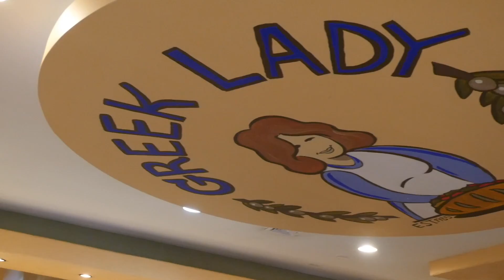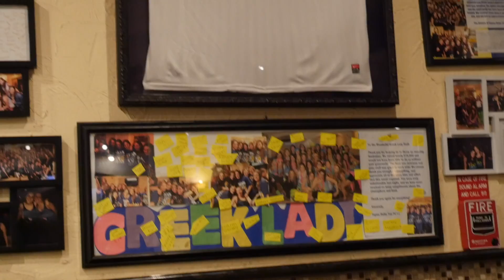Lamb Gyros for the win at the Greek Lady!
The Greek Lady located at University City serves up Greek/ American fast food.  I normally come here for the lamb gyros because they always give a lot of bang for your buck.  No matter what it is you order you will definitely leave out full and satisfied.  Customer service always is warm and fast.  We highly recommend them!